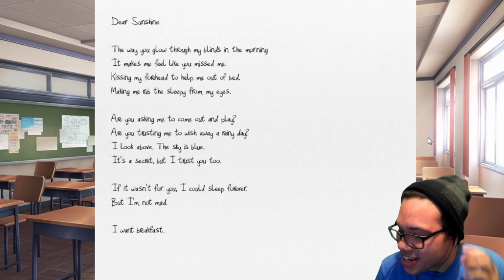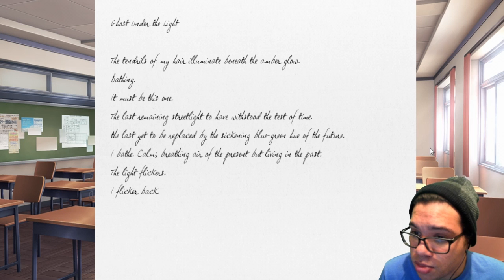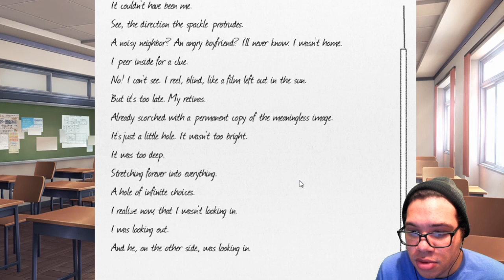HOW RUDE!!! - Doki Doki Literature Club! - Episode #3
Doki Doki...you've got me suspicious.

Just a reminder, the first three episodes will be up today and I will be cranking them out as soon as they upload afterwards.